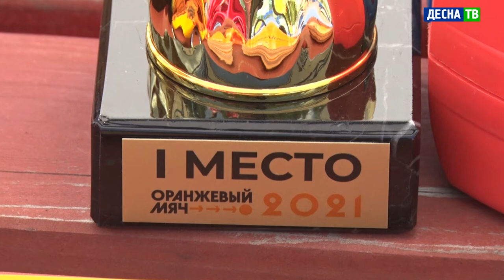Десна-ТВ: В Десногорске прошёл первый этап турнира «Оранжевый мяч-2021»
14 августа в рамках празднования Дня физкультурника в Десногорске прошёл региональный этап Всероссийских массовых соревнований по баскетболу «Оранжевый мяч-2021».